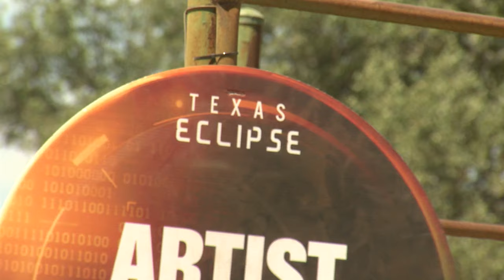Austin emergency services boosted for eclipse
In preparation for the total solar eclipse, Austin and surrounding areas in Central Texas have declared a state of emergency and boosted emergency services, including adding ambulances and opening operations centers, to handle an expected influx of approximately one million visitors.